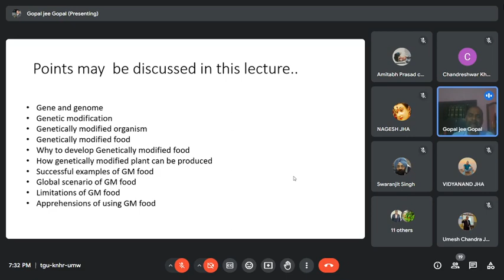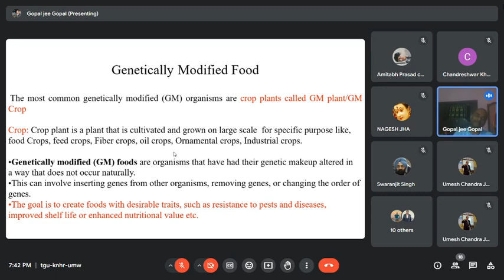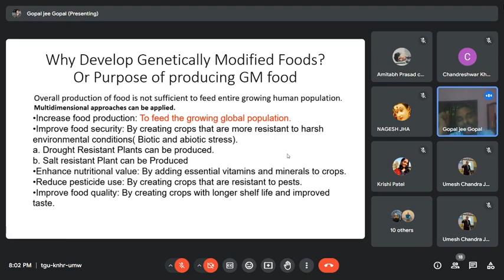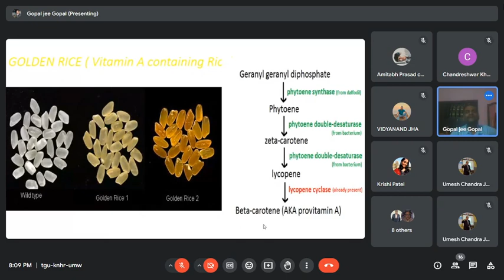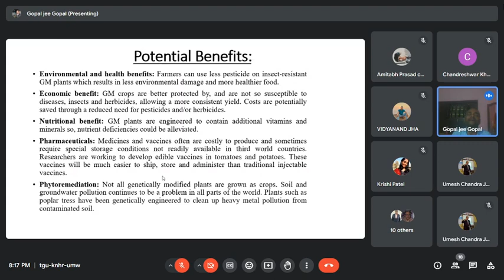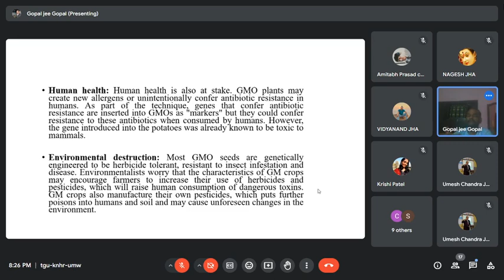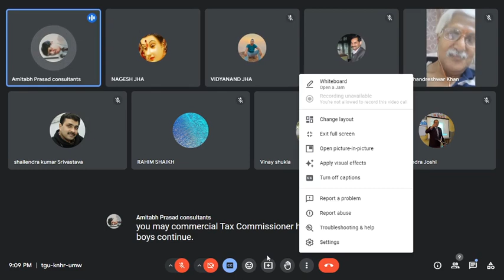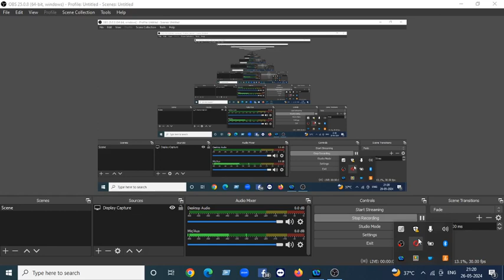Genetically Modified Food - Contemporary Global Scenario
Chief Speaker:
Dr. Gopal Ji

Chief Guests:
Dr. Swaranjit
Dr. Shailendra Srivastav

Organizer:
Mr. Amitabh Prasad
Master Trainer, Govt of India

Vote of Thanks:
Mr. C. Khan, Ex IIM